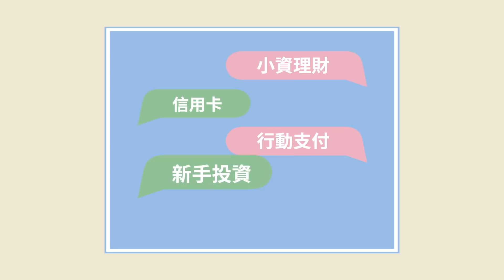2021下半年全新網購無腦11%神卡登場！不分新舊戶網購、外送皆享11%！國內消費保底4%！ft.彰化銀行｜SHIN LI 李勛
00:00   彰銀My購卡網購最高11%
01:00   My購卡回饋講解
02:50   My購卡最高11%回饋
04:03   My購卡首刷禮 / 年費

彰銀MY購卡｜ (指定網購10%)
[-12/31]
📌一般消費1%現金回饋無上限
📌國內網購最高 4% / 國外網購最高5%
・國內：一般消費1%+網購消費2%+新辦卡網購1%=4%
・國外：一般消費1%+網購消費2%+新辦卡網購1%+數存加碼1%=5%
 (國外網購加碼的條件就是你在e財寶的平均存款餘額有2萬元)
🔺新辦卡不論新舊戶皆可享有加碼，只要第一次申辦My購卡即可
・網購加碼每月上線300元(國內10,000元封頂  / 國外7,500元封頂)
📌週六、週日指定通路最高11%
・國內加碼7% / 國外加碼6%
・加碼回饋每月上線200元
・網購｜ momo購物網、蝦皮購物、PChome線上購物、淘寶網、天貓
・串流影音 ｜Spotify、NETFLIX、KKBOX…
・遊戲娛樂 ｜PlayStation、XBOX、Nintendo...
・美食外送 ｜Uber Eats、Foodpanda、有無外送
🔺指定通路加碼與網購回饋加碼分開計算
📌30天《Pubu飽讀電子書》免費體驗序號+《行動電影院》任一部電影兌換1組
・12/31前新申辦，核卡30天內任刷一筆

*信用卡專區*

💡網購信用卡💡
中信英雄聯盟卡｜ （指定通路/網購10%）
永豐幣倍卡｜ （指定行動支付6%）
玉山Pi錢包｜ （PCHome 5%回饋無上限）
GOGO卡| （週六行動支付/網購6%）
富邦momo｜ (網購3回饋無上限)

💡外送信用卡💡
中信英雄聯盟卡｜ （外送/網購10%）
永豐三井聯名卡｜ （餐廳/外送10%）

💡一般消費信用卡💡
永豐Sport卡｜ （無腦3%現金回饋）
永豐幣倍卡｜ （無腦3% / 指定行動支付6%）
富邦J卡｜ （新戶3.5%無上限）
花旗現金回饋PLUS鈦金卡｜ (指定通路10%)
台新玫瑰Giving卡｜ (假日3%)
聯邦賴點卡｜ （國內2%/週六7%）
星展ECO永續卡｜ （行動支付13%）
匯豐現金回饋卡｜ (國內1.22%/海外2.22%)
匯豐匯鑽卡｜ （指定通路最高6%）

台新街口聯名卡 ｜ （指定通路最高11%）
GOGO卡| （行動支付/網購6%）
凱基魔Buy卡｜ （指定行動支付享8%）
花旗現金回饋PLUS鈦金卡｜ (指定行動支付10%)

玉山Only｜ （最高5.2%回饋無上限）

王道銀行｜ (享100現金回饋)
iLeo｜ (72萬1.2%超高活存利息)
樂天純網銀｜RI9HCV （透過推薦碼註冊享100）OU數位帳戶｜ （20萬以內1.85%）

💡投資推薦💡
大戶投｜ （台美股定期定額/搭配大戶1.1%高活儲）
鉅亨買基金｜ (輸入 shinli享1588紅利，申購26萬元以內基金0手續費)

💡APP推薦💡
家樂福｜A542GMO (輸入推薦碼享3,000點)
註冊Shopback｜ (享100獎勵金)
玉山e.Fingo｜2a5GCNHG (輸入推薦碼享優惠)
悠遊付｜M2F5657F9A0（首筆消費滿100享100回饋金）
UberEats ｜eats-xn13cyuzue (100元折價2張)